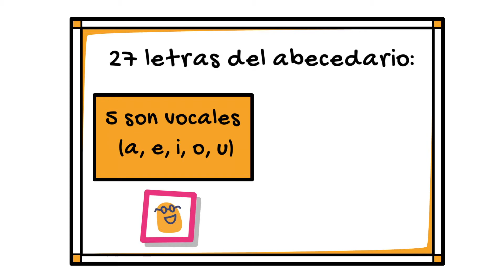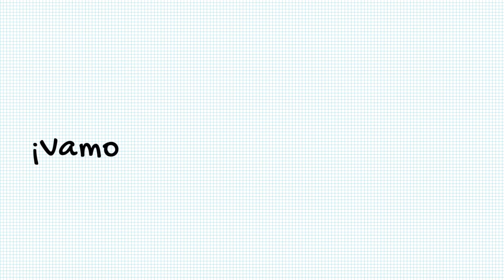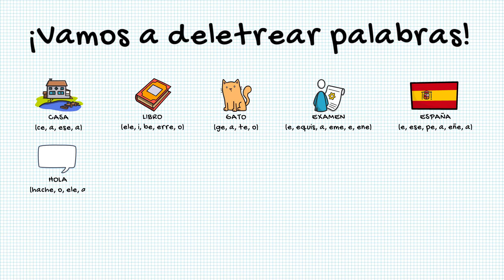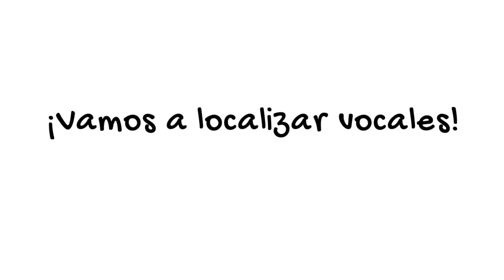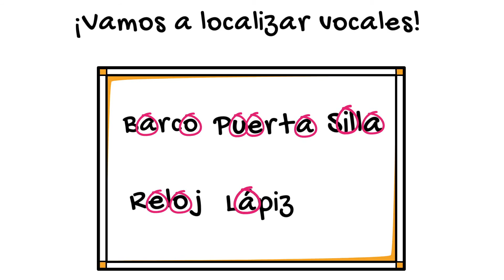¡El ABECEDARIO en español! 🔤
👉 Aquí  te dejo el enlace directo al post y a los ejercicios sobre " El ABECEDARIO en español"

En este vídeo, te cuento cómo se llaman las letras del abecedario en español. Además, incluyo ejercicios para practicar y consolidar tu aprendizaje.
Actualmente, el abecedario en español consta de 27 letras. Cada letra tiene su propio nombre, aunque algunas pueden tener varios. Eso se debe, a que en ciertas zonas geográficas de habla hispana se tiene preferencia por unas más que por otras. En el vídeo, te muestro sus diferentes nombres.

Además, en mi página web encontrarás recursos para aprender y mejorar tu español.

Este vídeo tiene ¡¡¡¡SUBTÍTULOS EN ESPAÑOL!!!

ÍNDICE
- Comienzo vídeo: 0:00
- El abecedario en español 00:54
- ¡Vamos a deletrear palabras! 04:09
- ¡Vamos a localizar vocales! 06:30